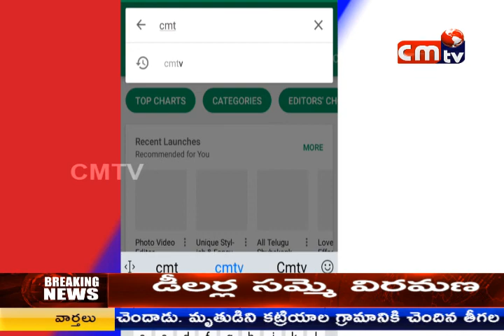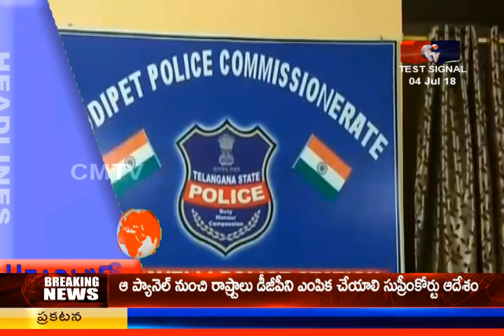CMTV (CoalMine TeleVisions) NEWS AT 2PM 4/07/2018